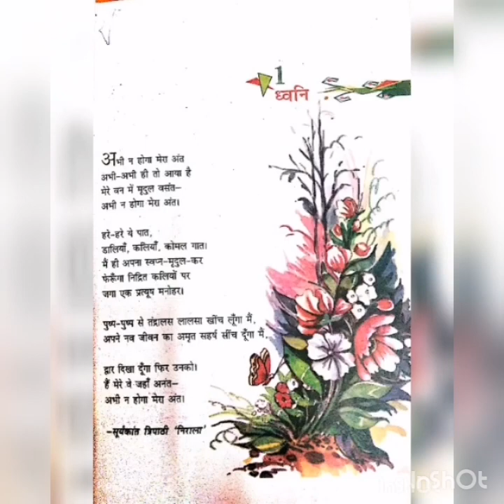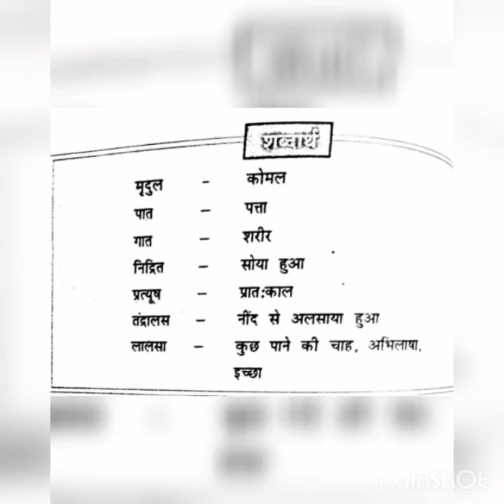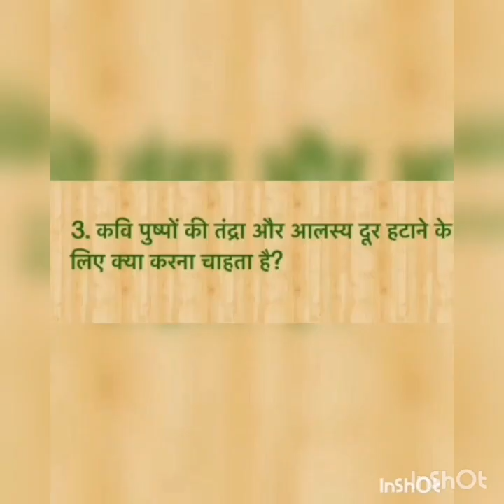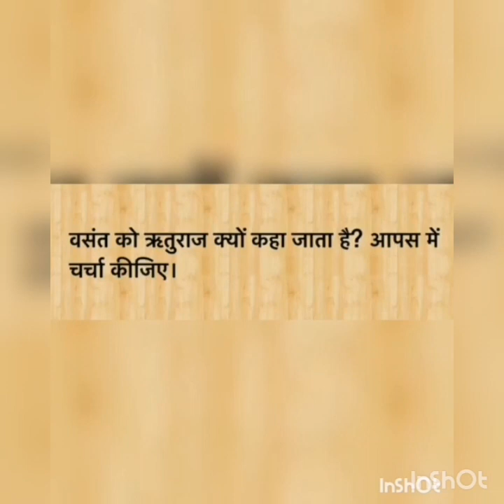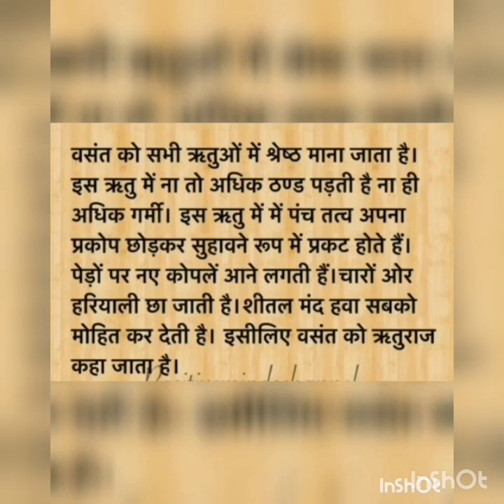SRI PARASAKTHI VIDYALAYA CBSE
8STANDARD (HINDI  II LANGUAGE)
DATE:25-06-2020